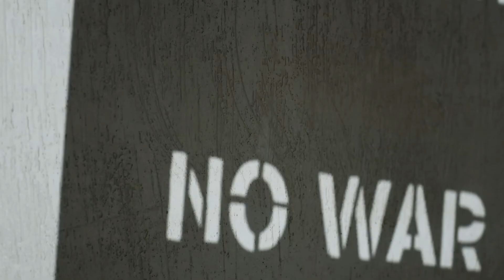La guerra spiegata a mia figlia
Lavenia (psicoterapeuta): «Per spiegare la guerra ad un bambino è necessario utilizzare un linguaggio adatto alla sua età, servendosi anche di similitudini e immagini simboliche. Bisogna sempre raccontare la verità, ma non tutti i dettagli sono essenziali»